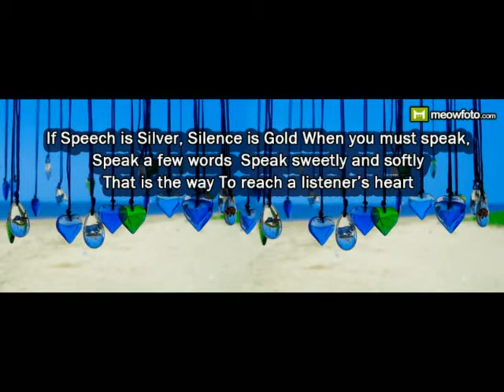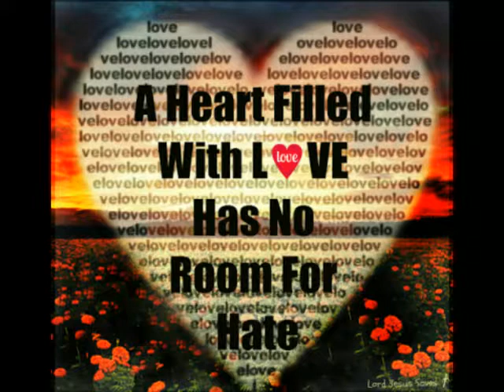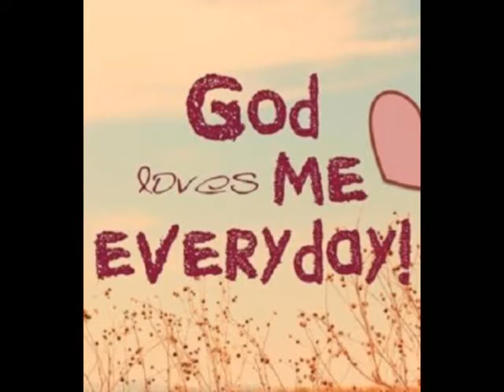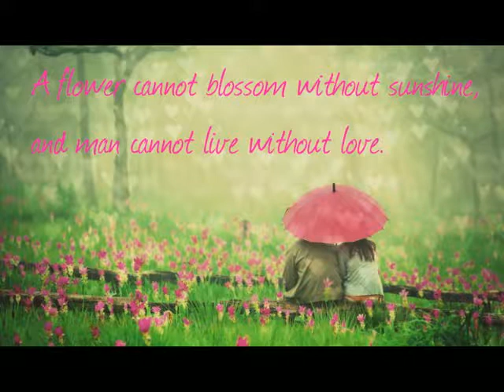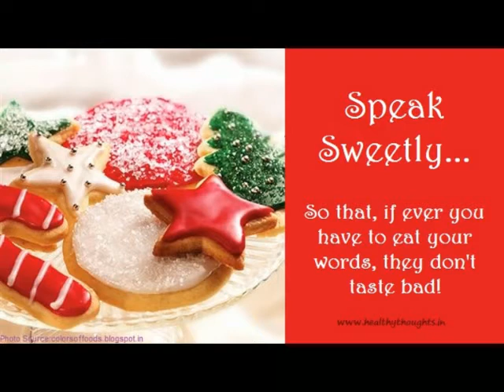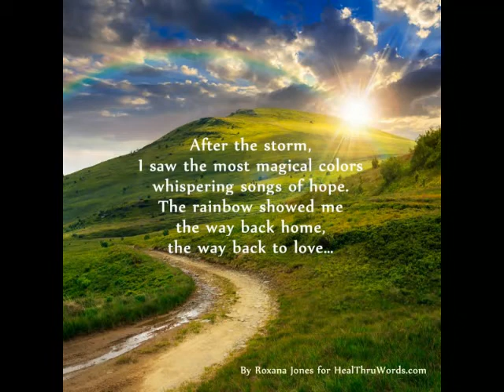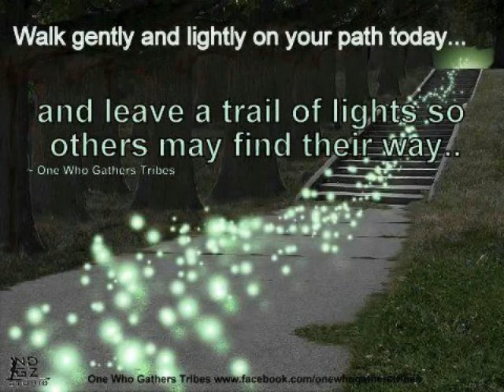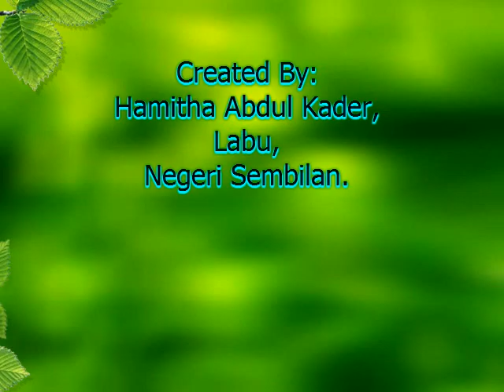Minnal FM Radio Drama Aathmaraagam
Produced by Manjula Apparu